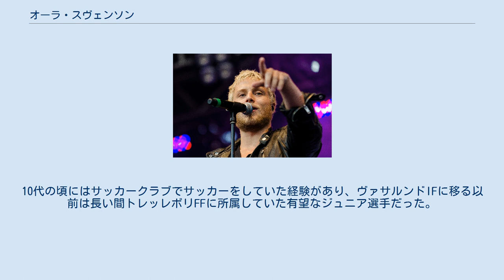オーラ・スヴェンソン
オーラ・スヴェンソン（Ola Svensson、1986年2月23日 - ）は、 スウェーデンの男性歌手、シンガーソングライターである。
オーラ(Ola)名義で活動している。
 スウェーデン南部スコーネ県のルンド出身。
彼の友人の勧めによって2005年に行われたオーディション音楽番組アイドルシーズン2に出場し、総合第8位の成績を収めた。
それを受けすぐにプロデューサーのジョナス・サイードによってレコード契約が行われ、2006年に発売したデビューアルバム「ギヴン・トゥー・フライ」はスウェーデン国内チャートで1位を記録した。
ユニバーサル・ミュージックと契約した後、発売したシングルはチャート1位を6回達成している。
 2008年には4万枚を売り上げダブルプラチナを記録した彼のシングル曲「フィールグッド」がスウェーデンの音楽賞であるロックビョルネン賞の14部門にノミネートされ年間のベストソング賞を受賞、グラミー賞にもノミネートされた。
 2009年の秋には故郷ルンドから彼を主宰とした男性合唱団チーム・オーラを結成し、TV4の番組コースラゲット(「合唱」の意)に参加、優勝した彼は難民チャリティー組織に50万スウェーデン・クローナ(約5万ポンド)を寄付した。
 ユーロビジョン・ソング・コンテストのスウェーデン国内代表を決めるメロディーフェスティバーレンには2008年と2010年の2回出場した。
2008年は「ラヴ・イン・ステレオ」を歌い地区予選第4位で通過しセカンドチャンスに進出したものの敗退、2010年は「アンストッパブル」を歌い地区予選第2位で通過し決勝に進出、第7位に終わった。
 2010年には自身のレコードレーベルであるオリニホ・レコーズを設立。
イギリスの3ビート・レコーズやアメリカ合衆国のウルトラ・レコーズを含むいくつかの国のレコード会社と契約を結び、同年に発売された「オール・オーヴァー・ザ・ワールド」はイギリス他アメリカ・南アフリカ・ロシア・ポーランド・スペイン・トルコなどでヒットし、国際的な成功を掴む足がかりとなった。
2014年にはソチオリンピックのステージでのパフォーマンスを依頼された。
その際、ロシアで制定された反LGBT法に抗議するため、虹色のネックレスを着用してパフォーマンスを行った。
 現在、彼はヨーロッパ全土においてソニー・ミュージックとの販売契約を維持している。
2013年から2014年にかけてはスウェーデン・ロシア・イタリアなどのヨーロッパ各国でライブを行った。
 2人のエルサルバドル出身の養子の兄がいる。
彼らはスヴェンソンの2枚目のシングル曲「ブラザーズ」の題材になっている。
5歳からピアノを始め、9歳の時から故郷ルンドの少年合唱団に参加していた。
11歳の時にはマルメ市立劇場でオペラ「魔笛」の主演を果たした。
また大のサッカーファンである。
10代の頃にはサッカークラブでサッカーをしていた経験があり、ヴァサルンドIFに移る以前は長い間トレッレボリFFに所属していた有望なジュニア選手だった。